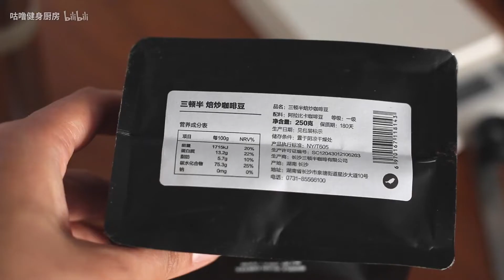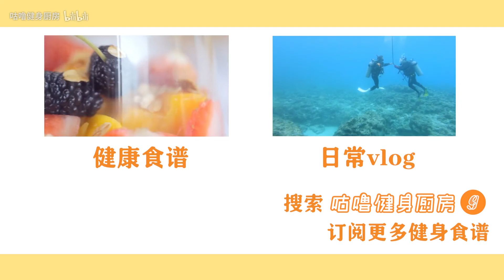喝對咖啡輕松瘦，燃脂？提高代謝？咖啡優劣完整科普 Can Drinking Coffee Help Speed Up Your Weight Loss | Facts About Coffee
微信：咕嚕健身廚房
微博：咕嚕健身吃喝日記